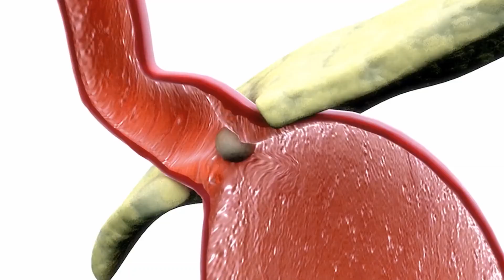Il cane è ONNIVORO o CARNIVORO? 🥩🥦 La risposta DEFINITIVA!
Esiste un dibattito sul fatto se il cane sia un animale carnivoro o onnivoro per natura. L'industria dei mangimi, i veterinari e gli esperti nutrizionisti hanno opinioni diverse sul tema. I cani sono onnivori o carnivori? Visita l'articolo originale